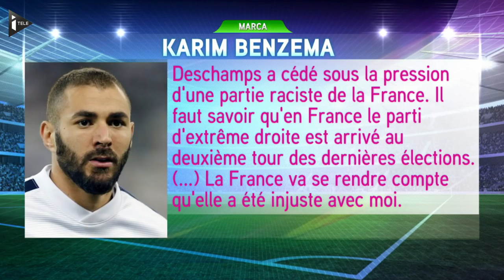Les propos de Benzema sont "injustifiés" et "inacceptables" pour Thierry Braillard, secrétaire...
Les propos de Karim Benzema sont "injustifiés et inacceptables", a déclaré au micro d'iTELE ce mercredi 1er juin le secrétaire d'Etat aux Sports, Thierry Braillard. "Je peux assurer que la sélection a été faite sans qu'aucun critère de discrimination n'ait été pris en compte", a notamment assuré Thierry Braillard. Prenant l'exemple du jeune joueur Kinglsey Coman, le secrétaire d'Etat a affirmé que "si on regarde d'où vient le joueur, quelles sont ses origines, on voit très bien cette faculté fabuleuse qu'a le pays d'intégration, dans le sens qu'il a des origines ultra-marines".  Cette polémique intervient après que Karim Benzema a déclaré dans une interview au quotidien sportif espagnol Marca, que Didier Deschamps a "cédé à la pression d'une partie raciste de la France" en ne le sélectionnant pas pour l'Euro 2016.